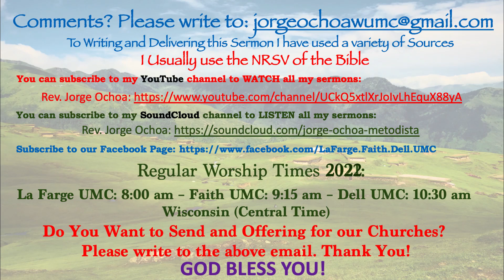Sermon: "Jesus Overcome His Temptations, We Can Overcome Our Temptations Too" Luke 4:1-13 Rev. Ochoa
“JESUS OVERCOME HIS TEMPTATIONS. WE CAN OVERCOME OUR TEMPTATIONS TOO”  Luke 4:1-13. March 6th, 2022. Rev. Jorge Ochoa.

What are your temptations? We have many stories about people who faced temptation in the Holy Scriptures. The Bible is full of stories of how real people faced temptation; they were people like us. Regardless of age, social or economic conditions, all human beings,  consecrated to God or not, all face temptation. We're just as vulnerable and in need of God's guidance as everyone else.

Temptation reminds us that we’re vulnerable. We’re human. We are all subject to temptations. Since ancient times it has been said that we are tempted by the Devil, by the flesh, or by the world. I will not go into those distinctions. But I will directly quote the biblical text of James 1:13-15, which says:

13 No one, when tempted, should say, "I am being tempted by God"; for God cannot be tempted by evil, and he himself tempts no one. 14 But one is tempted by one’s own desire, being lured and enticed by it; 15 then, when that desire has conceived, it gives birth to sin, and that sin, when it is fully grown, gives birth to death. 16 Do not be deceived, my beloved.

Temptation by itself is not a sin, but giving it room, feeding it with our thoughts already begins to be a sin, and even more so when we put temptation into practice. Tradition says there are the temptations of vainglory, pride, greed, covetousness, lust, or inordinate or illicit sexual desire, envy, gluttony, which is usually understood to include drunkenness, wrath, or anger, and sloth.

Perhaps the three most common temptations today are lust, the possession of goods, and power, feeling in control of all. However, overcoming temptations can also strengthen us.

Jesus was tempted three times by the Devil:
1)  "If you are the Son of God, command this stone to become a loaf of bread.”

2) "To you, I will give their glory and all this authority; for it has been given over to me, and I give it to anyone I please. 7 If you, then, will worship me, it will all be yours.”

3) “If you are the Son of God, throw yourself down from here,

The first temptation after fasting for forty days, Jesus could satisfy his personal hunger. Still, not only that, there are other implications. No one would ever die from starvation again.  Obviously, Jesus does not want anyone to perish for lack of food, but he hasn’t come to turn stones into bread. Jesus defeated Satan with the words:  “It is written, ‘One does not live by bread alone.”  Jesus is come to be the bread of life from heaven. The human being must till the land with his work to produce food for all. God put the human being in this world to take care of the orchard, the garden. God expects human beings to be in solidarity with others. No one should die from a lack of food, but that is a human responsibility.

The second consideration involves power. He would surely use this power for good. Satan asks Jesus to worship him, which is blasphemy. It is idolatry, for which Jesus replies to him, "It is written, 'Worship the Lord your God, and serve only him."  Jesus will come as the King of Kings and Lord of Lords, but his purpose is not to be a temporary King in the present period.

The third temptation. Jesus could use his divine powers to create a zone of safety. Nothing terrible will happen to him. Not even the Cross. An apparently very innocent but completely poisonous temptation, full of evil. Then Jesus answered him, “It is said, ‘Do not put the Lord your God to the test.’” (12)

On the night of Maundy Thursday, our sweet Jesus in the garden of Gethsemane, there in all his humanity, opens his heart to the Eternal Father. Jesus really suffered. Jesus really faced the temptation to refuse the Cross. Still, before those moments, he decided to submit to the Eternal Father once again.
Jesus overcame temptation and did not use powers outside this world. Instead, he defeated Satan by using the Holy Scriptures.

How can we overcome our temptations? First, study the Word of God. Then, obey God by Faith. I will give you two last tips. First, you must have a group of faithful Christian friends who help you in your moments of temptation not to fall. And second, if the temptation is too great and you are about to fall, do what Joseph the dreamer did in the Bible. Better run away but don't fall into temptation!